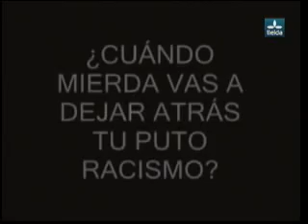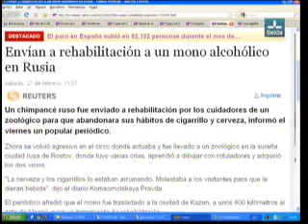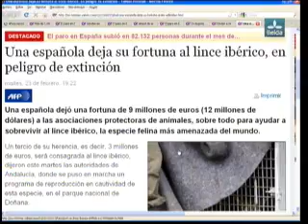2.03.10 Lorena i Ermengol 2ºpart.avi